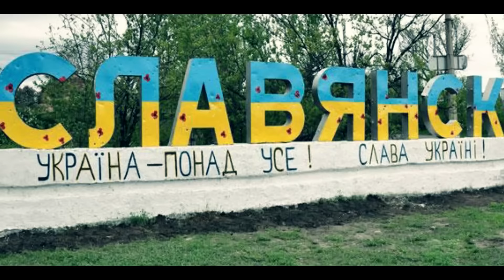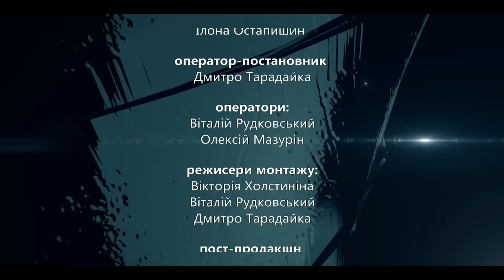ПОБРАТИМИ - Життя в ртимі АТО (Фільм в HD - якості)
Про хід АТО та власні почуття розповідають десантники, військові медики, розвідники, піхотнці, артилеристи.
Ведучий фільму - Антон Миронович.